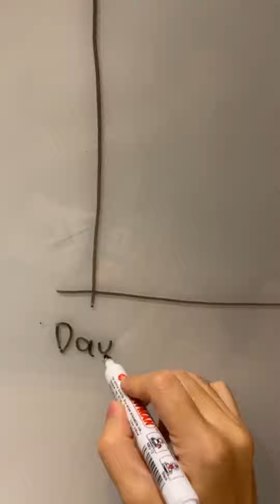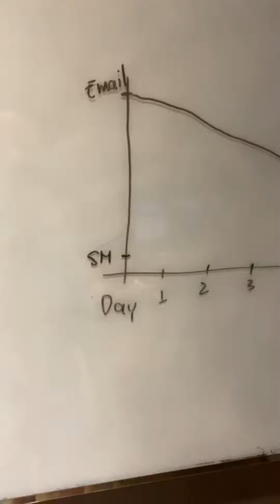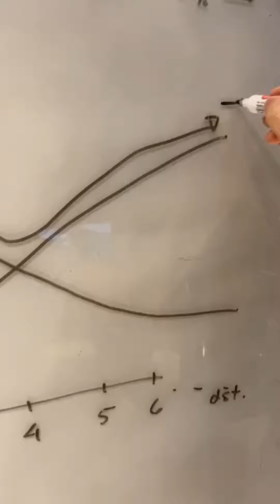Cara Pakai Digital Marketing Untuk Naikin Omzet - Digital Marketing Untuk Pemula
👉 Register for 30 Days Build a Tribe Challenge dan Sign Up for Tribelio disini